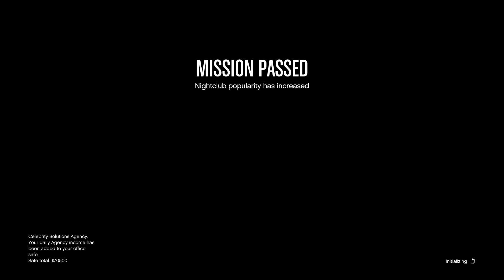Del 2 ! Hehe I got it!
BUSA